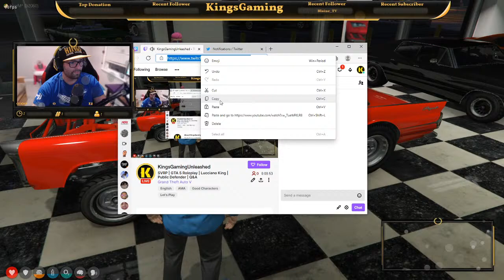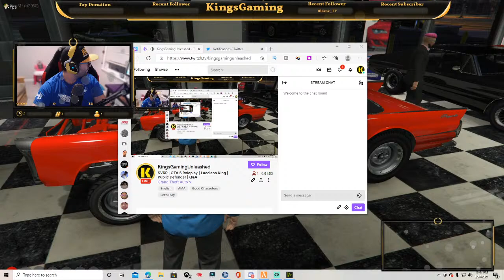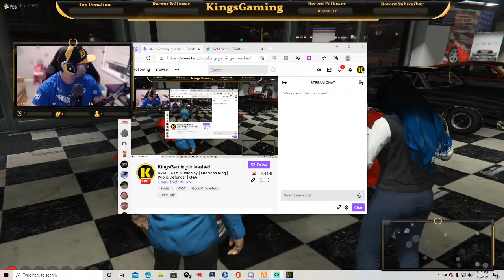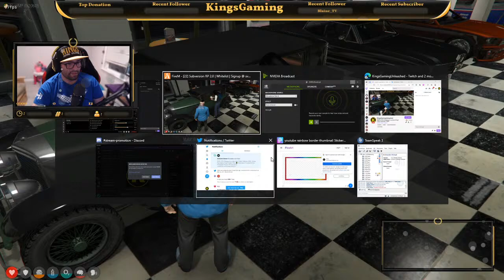Lucciano King | Public Defender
Roleplaying on Svrp as Lucciano King my Public defender, Also doing Q&A on anything and everything. Help me get to know you guys by geting to Know me lets build something

application.42/

Social

CHECK ME OUT ALSO  ON-